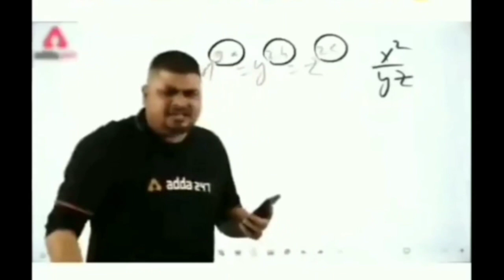Daily vlog /odia sbc vlog